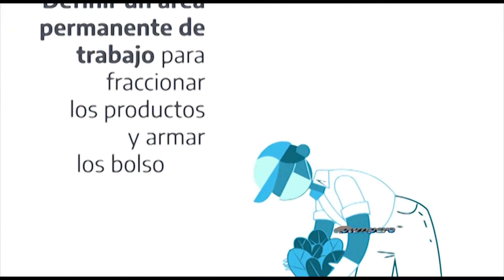Protocolos para la agricultura familiar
Frente al escenario actual de pandemia, la producción de alimentos se transformó en una actividad esencial para toda la sociedad y las familias agricultoras desempeñan un rol estratégico.

Por este motivo, el Ministerio de agricultura, ganadería y pesca, el Senasa, el INTA y la Universidad Nacional Arturo Jauretche desarrollaron protocolos de buenas prácticas para la agricultura familiar desde la producción hasta la cosecha y manipulación acondicionamiento, transporte y distribución de la producción, asegurando también la salud de los consumidores.